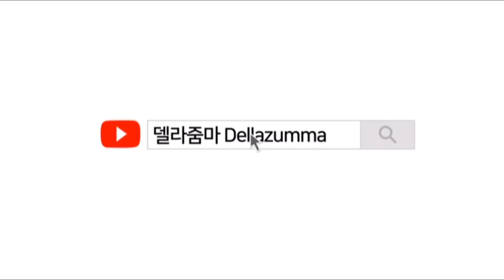DRAWING LIM YOUNG WOONG | 임영웅 그리기 | 색연필인물화 | DELLA [델라줌마]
coloredpencil drawing of Lim Young Woong
미스터트롯 진 우승자 임영웅✍🏻🥰

MATERIALS
colored pencil
paper : bristol 400